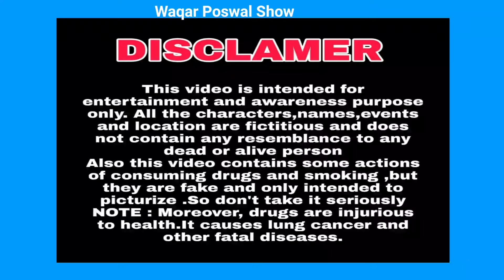Pahari car prank || Blood ni zarurat hai || Waqar Poswal Show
thxxxxx fr watching ❤❤❤❤